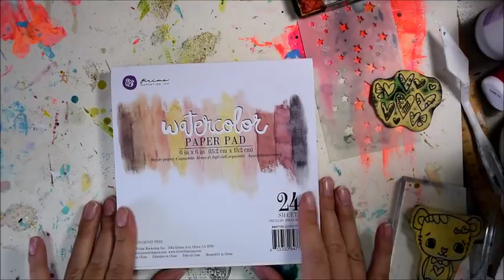Watercolor tags for beginners with TandiArt and ABstudio stamps